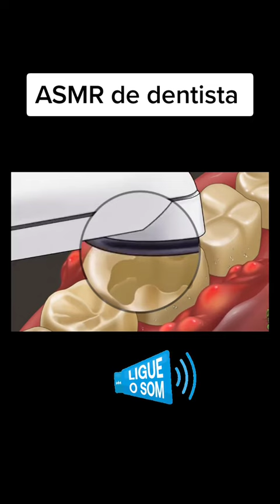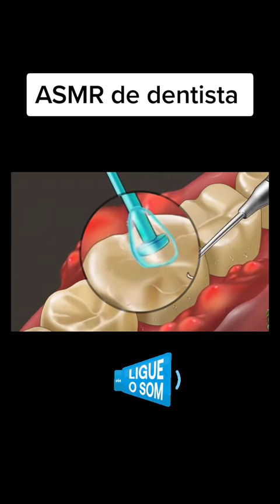ASMR de dentista